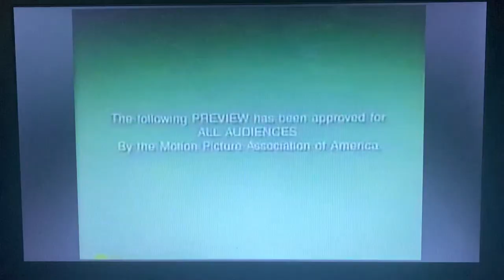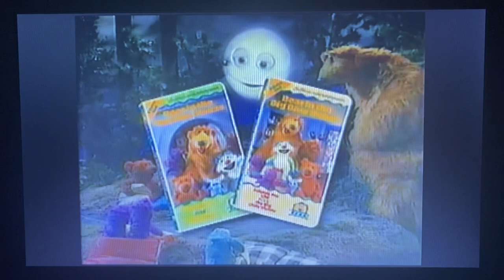Bear in the Big Blue House 1998 VHS Trailer (Columbia TriStar Home Video)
©️ 1998 The Jim Henson Company Inc.
©️ 1998 Columbia TriStar Home Video Inc.